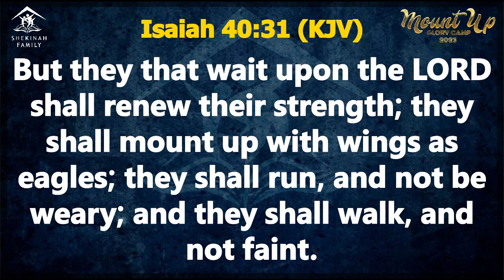Shekinah Voices Ministration - Glory Camp 2023 Day 2 Morning